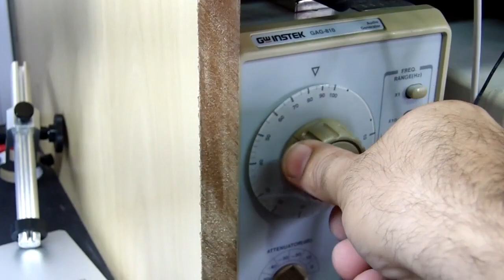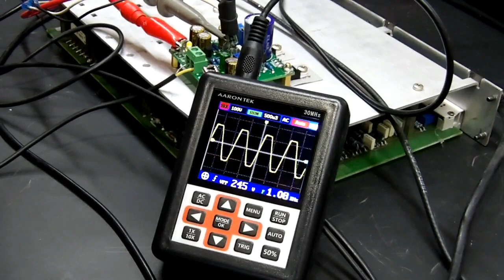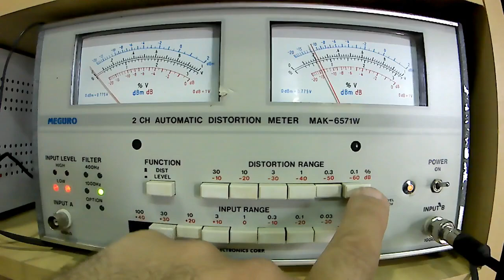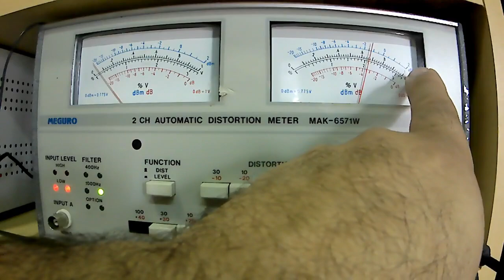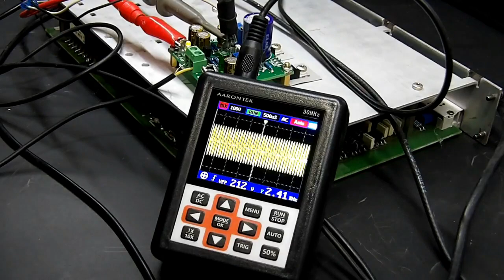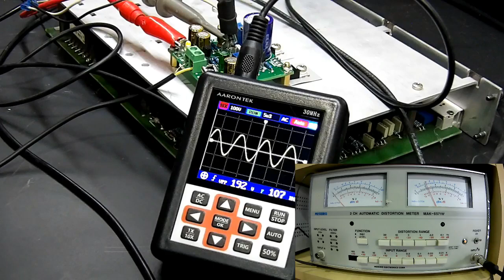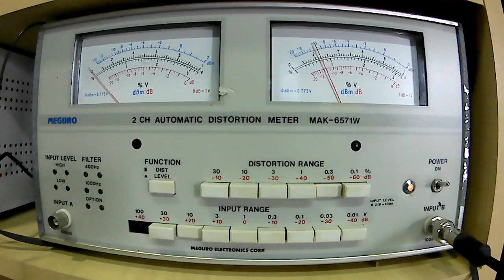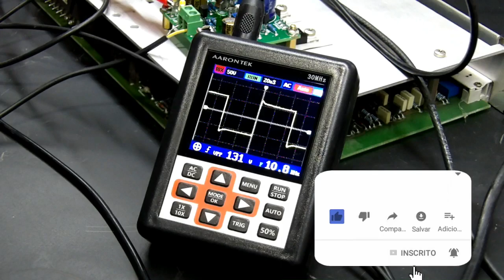Um Amplificador Classe A com excelentes características! Veja os Testes!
Gostou do Osciloscópio usado no Vídeo?